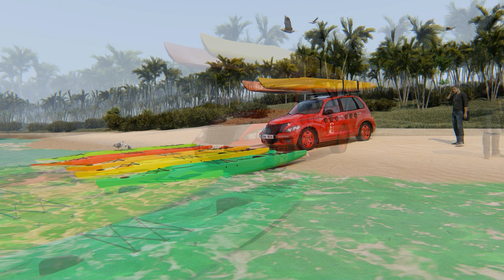Boat designed Chrysler PT Cruiser KAPTEN PRUUL slideshow – Y